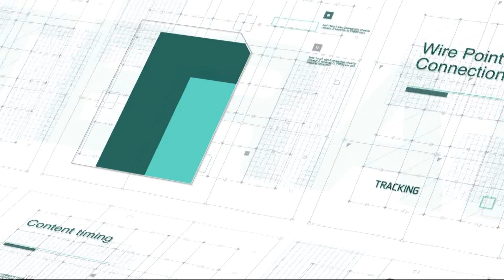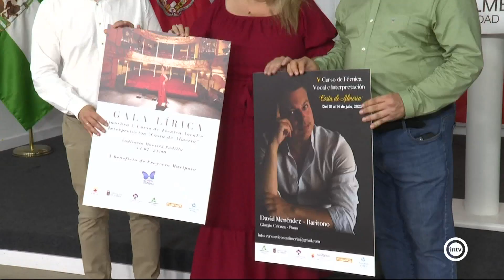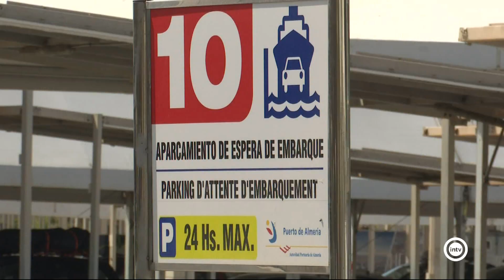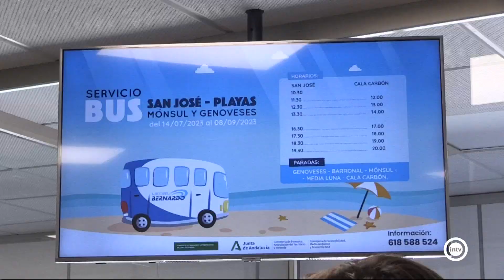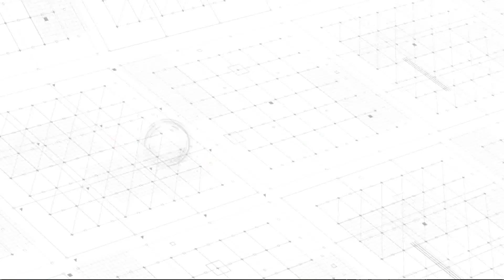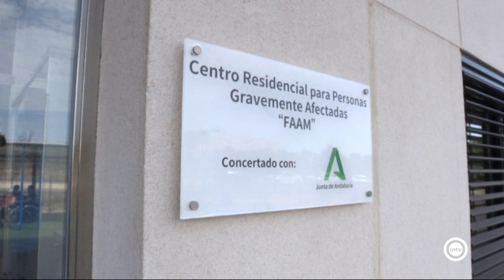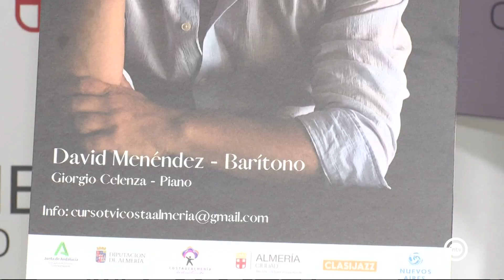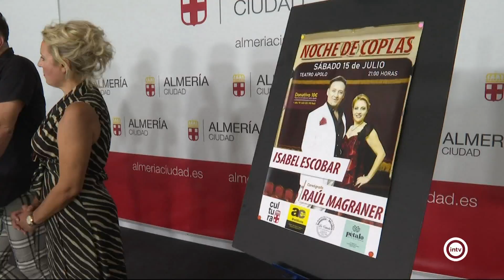Noticias Interalmería Noche (05/07/23)